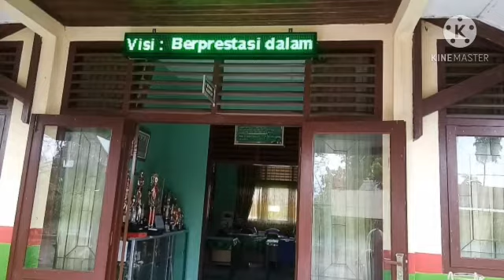VIDEO PPL KEGIATAN NON MENGAJAR SUCI BIGITACARAKA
PPG UPI ANGKATAN 3 KELAS 3 KELOMPOK 1
SMP NEGERI 1 LUBUK BESAR